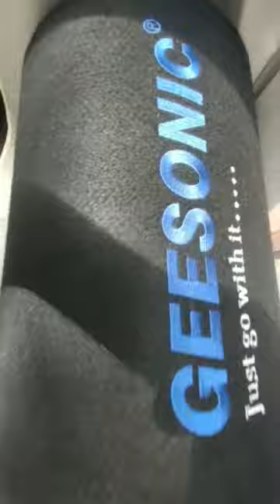geesonic 12 inch sub woofer